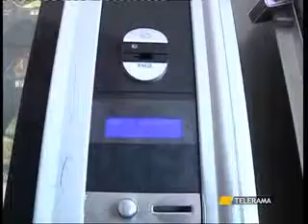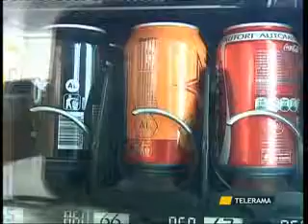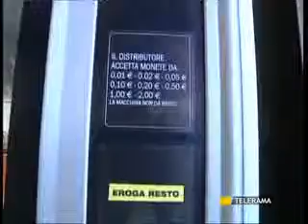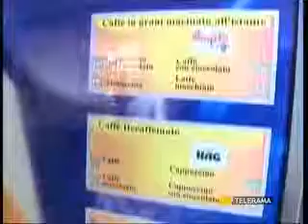FRANCAVILLA FONTANA RICREAZIONE FINITA: IN MANETTE I LADRI DI MERENDINE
FRANCAVILLA FONTANA
RICREAZIONE FINITA: IN MANETTE I LADRI DI MERENDINE